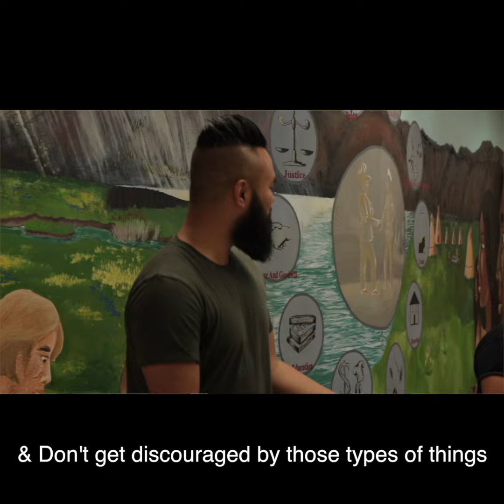Bryan Fransico Testimonial with the Road To Freedom Tour